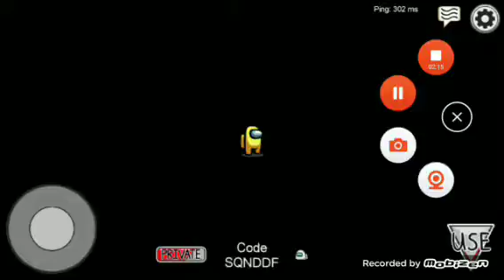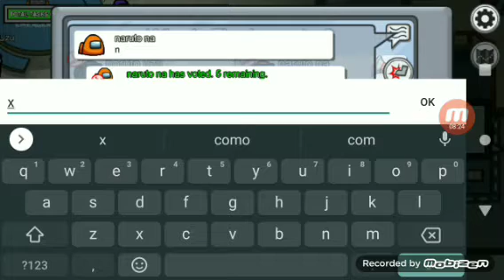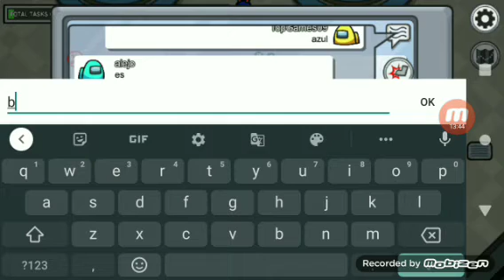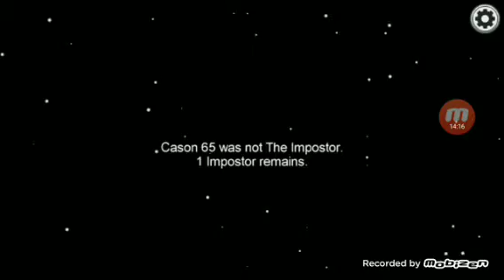O COMEÇO SÓ SENDO TRIPULANTE! TopGames #1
HOJE, ARTHUR JOGA AMONG US, E FOI LOUCO, MANO! VEJA ATÉ O FINAL

Dá aquela moral!